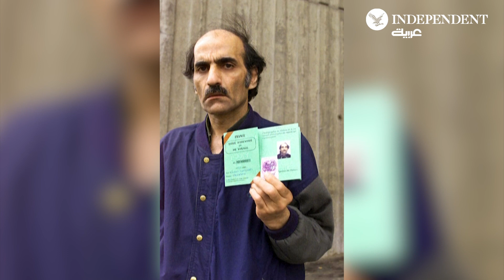وفاة السير ألفريد الذي علق لسنوات في مطار ديغول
وفاة الإيراني مهران كريمي ناصري، المعروف أيضا باسم السير_ألفريد، الذي علق لمدة 18 عاما في مطار باريس. وقد ألهم الإيراني فيلما للمخرج الهوليوودي ستيفن سبيلبرغ من بطولة توم هانكس. وذكر مسؤول بالمطار أنه توفي يوم السبت في صالة الوصول